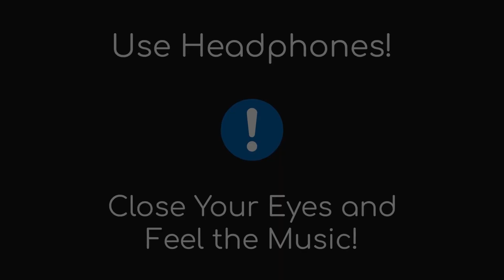Jim Yosef - Speed (8D AUDIO) | No Copyright 8D Audio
Photo by Marcos Paulo Prado on Unsplash